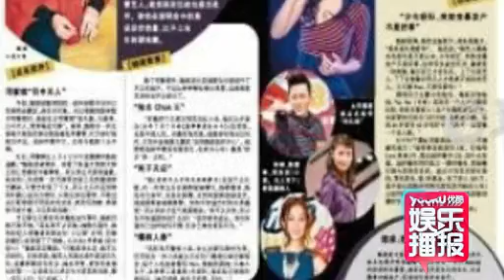邓紫棋大呼非男友代言人 恋情引高度关注坦言压力大 130818